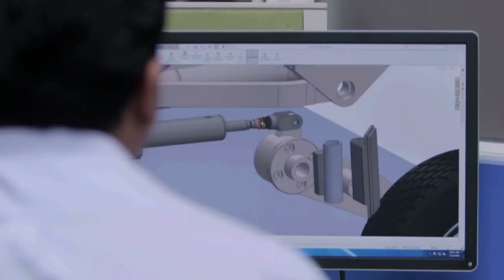ATAGS Artillery Gun Sets World Record Of 48 Km In 155mm/52 Calibre Type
DRDO Advanced Towed Artillery Gun System ATAGS Sets World Record Of 48 Km Range
 fire up to 48 kilometres in range, which is the highest ever range that a 155mm/52 calibre artillery gun has been able to achieve in normal ammunition. The consistency and accuracy of firing is extremely good
Video Credit: Kalyani Strategic Systems Limited